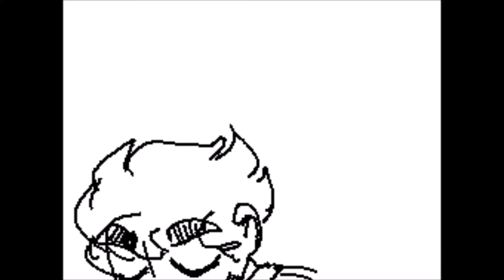firebuggy - redrawn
Hi I redrew one of my old animations bc my art changed
did my animation change? maybe?? barely??? hello

buggy sure changed a bit tho \o7 he's now a slightly more complex human being that i kinda ended up developing a lot more in the jugg event so im happy i guess

song - ramen king instrumental
oc/art belongs to me